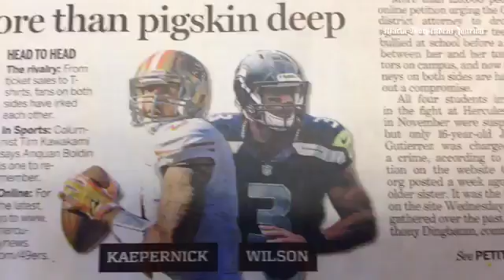Marin 49er fans rock the house early in the game at Finnegan's in Novato,